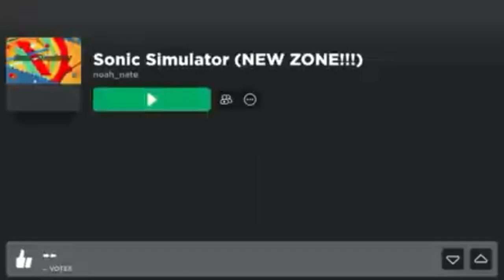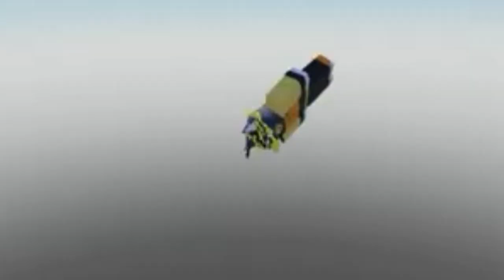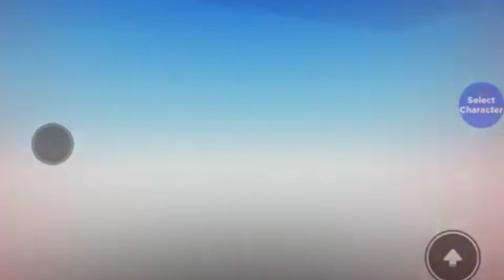sonic speed simulator reached to taiwan (Roblox sonic simulator)